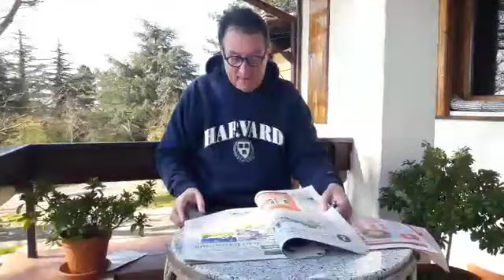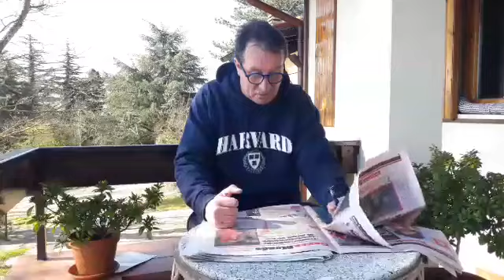Rassegna stampa del 5 aprile 2020